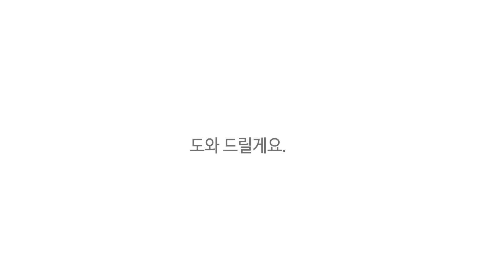인간관계에서 소외감과 외로움을 느낀다면..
친구들이 나를 은근히 소외시키는 느낌이 들어 섭섭한 사연